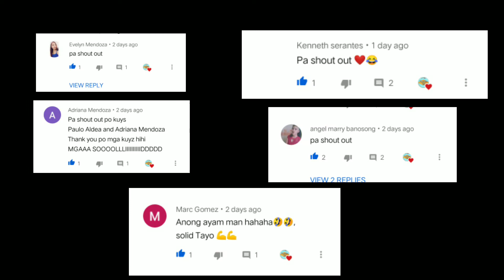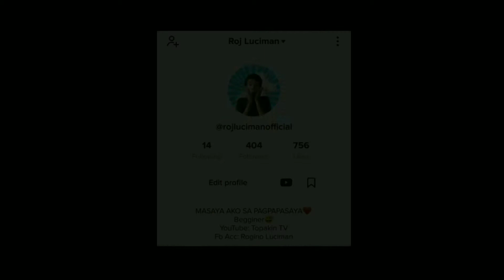TIKTOK SYNDROME By: Topaks Andoy | Topakin TV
WALA NA NALOKO NA😂